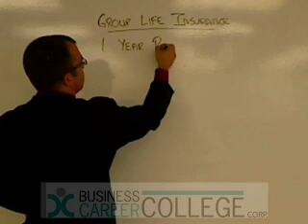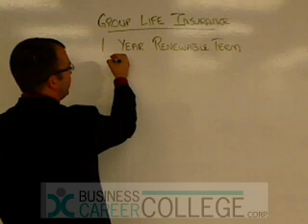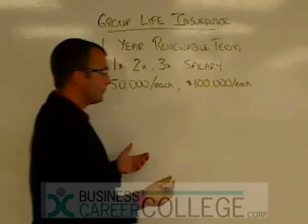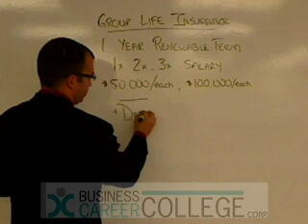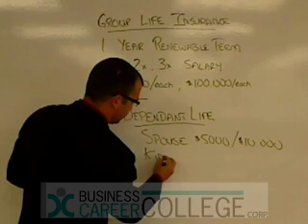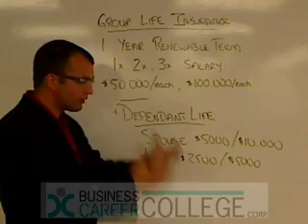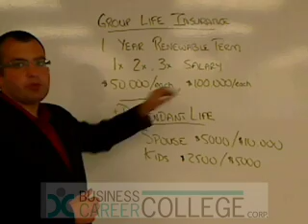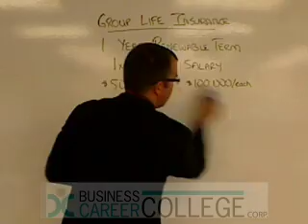Group Benefits Part 1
Business Career College is a national financial services education provider.

See our insurance, financial planning and continuing education courses, including self-paced and instructor led options,

For great industry articles, follow on Twitter or like on Facebook